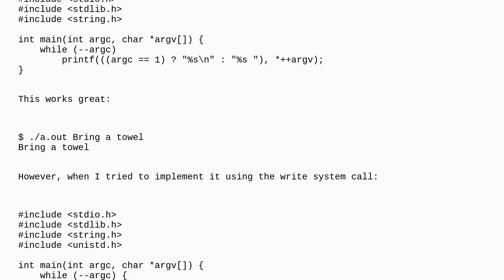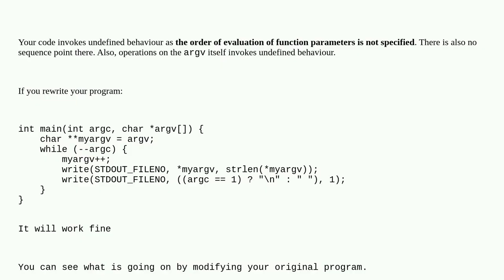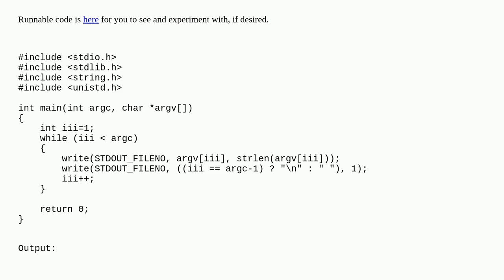Why is the write system call printing an incorrect number of characters?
A special thanks goes out to the community

  system-calls c